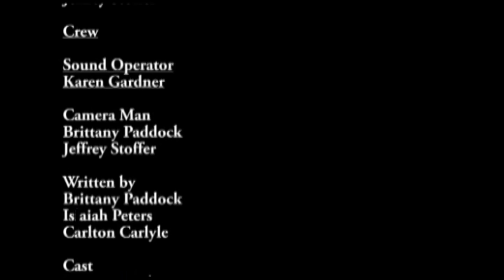Screamorrama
I SCREAM for Ice Cream!